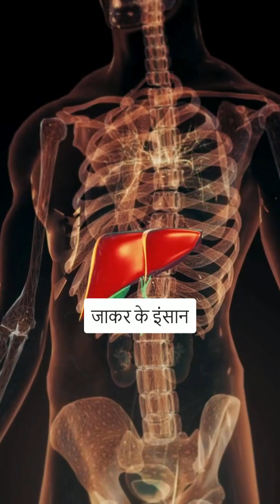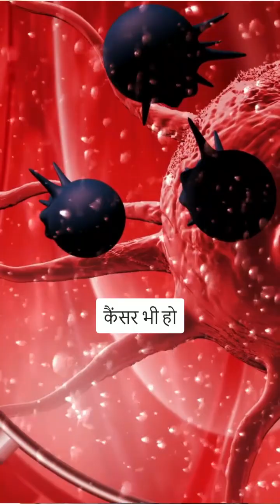World Hepatitis Day लिवर रोग Hindi by Dr Shravan Bohra Gastroenterologist Apollo Hospitals Ahmedabad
Hepatitis is a silent threat impacting millions worldwide, with various types and serious health implications. This World Hepatitis Day, learn about the different types of hepatitis, remedies, potential cures, and how it affects people at different stages. Let's spread awareness and work towards a healthier future. For personal consultation, visit Apollo Hospitals Ahmedabad.